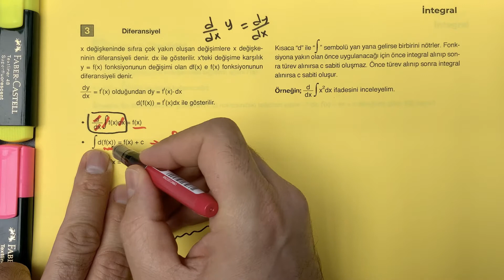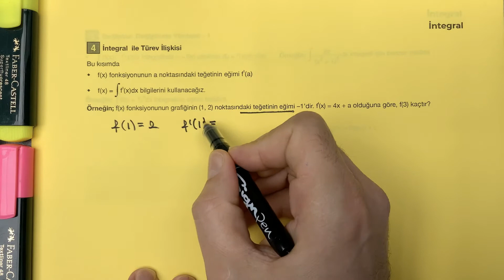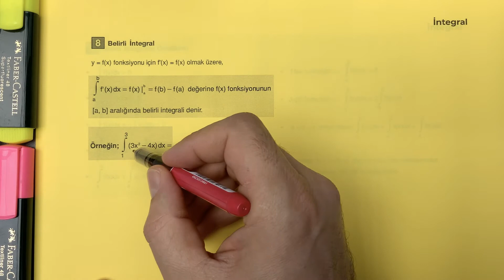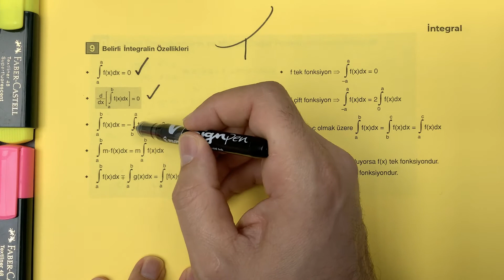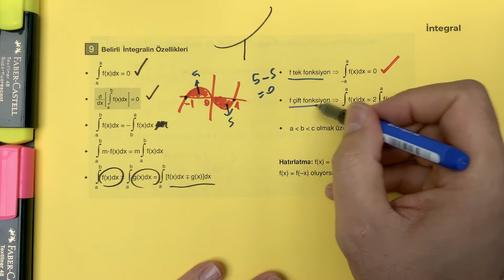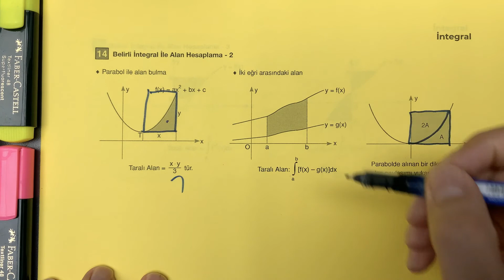10 - AYT | İntegral | Sıfırdan Sonsuza Matematik